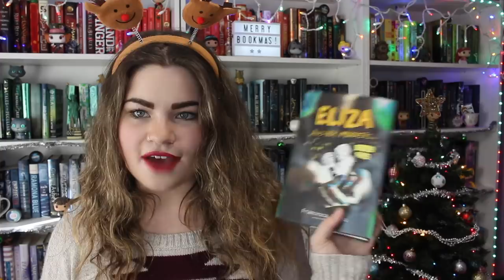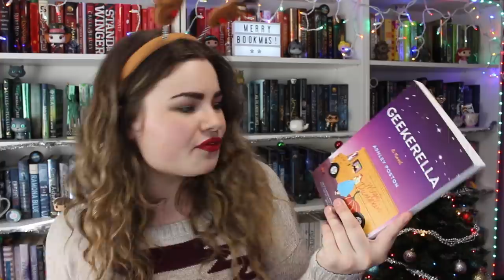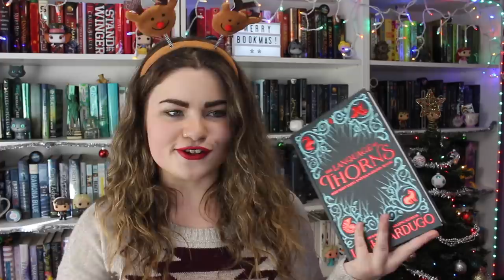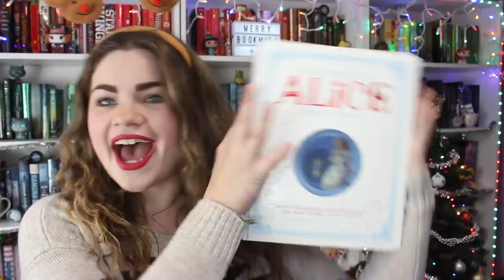REINDEER BOOK RECOMMENDATIONS | Bookmas Day 6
On Dasher, on Dancer, on book recommendations for all of the reindeer!

[ ABOUT ME ]

[ FAQ ]

Taylor Layman
Theo Edit
ElleGymnastics14
EditingHacksbyLala